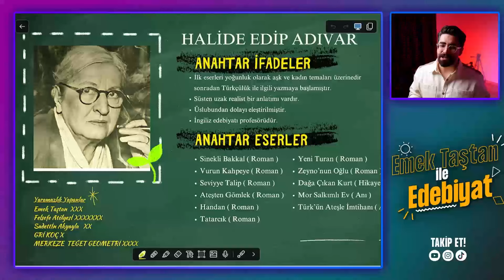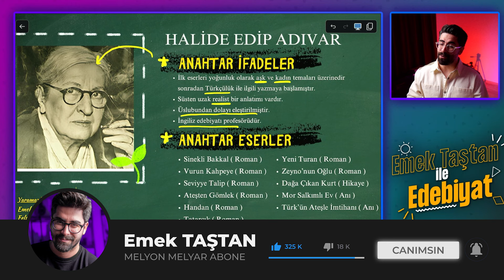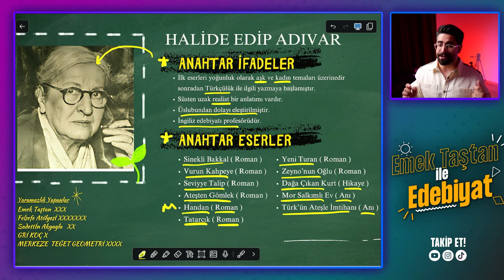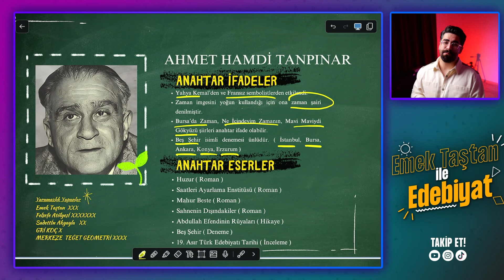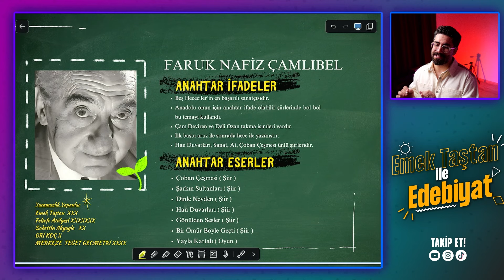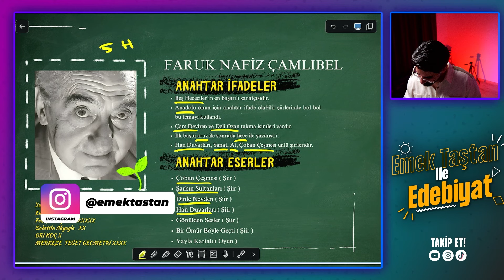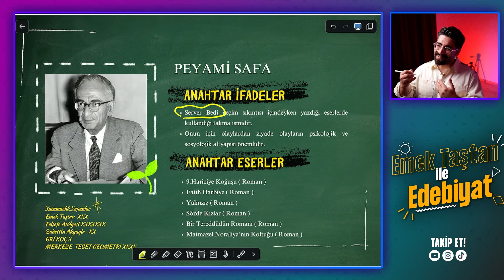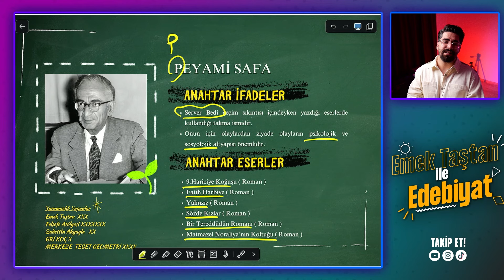ÖSYM'NİN EN SEVDİĞİ SANATÇILAR 🔥 / YKS 2025 ( AYT EDEBİYAT KONULARI 2025 )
AYT Edebiyat konuları üzerine 2025 YKS için 2025 AYT Edebiyat soru çözümü ve konu anlatımı videolarından yenisini çekiyorum. En önemli yazar eser ve eser içerik bu videoda.